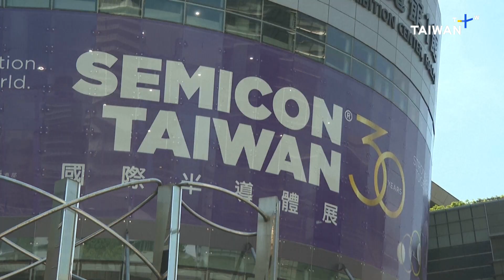ASEAN’s Semiconductor Gamble Amid US-China Tech Rivalry | CONNECTED Chip Island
ASEAN nations like Malaysia and Singapore are emerging as key players in chip production. Yet no integrated circuit is made in just one place.

How will Southeast Asian economies navigate partnerships with China and the US amid their escalating trade and tech wars? And how will they handle transshipment — distinguishing genuine value-added cooperation with China from illicit masking?

Featuring: Archanun Kohpaiboon, associate professor of economics at Thammasat University, Chris Tseng, non-resident fellow at DSET, and Ng Sze Han, executive councilor for investment, trade and mobility in the Selangor State Government

00:00 How US-China rivalry reshapes chip supply chains
01:07 ASEAN hedging between Washington and Beijing
04:10 Neutrality and centrality in ASEAN chip policy
05:53 China expands its semiconductor footprint in ASEAN
07:23 Transshipment: value-add vs. illicit masking
09:19 Southeast Asia’s challenge with masked origins
12:03 Can Taiwan build a non-China chip supply chain?
13:10 ASEAN’s future role in reconfigured supply chains